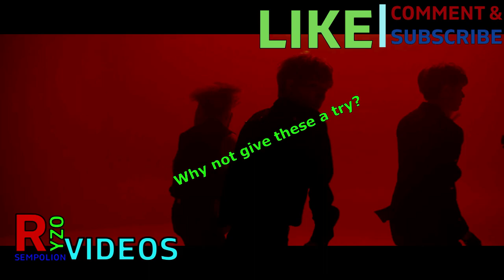SAVE ONE, DROP ONE: K-POP REWIND 2020 (PART ONE)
I know a lot of these are very difficult and I found most of them impossible to choose between myself. I have tried my best to include most groups or songs from this year. Any artists not in this video will probably be in part 2, make sure to check it out as it drops tomorrow.

Make sure to comment your choices and which decisions you found the hardest.